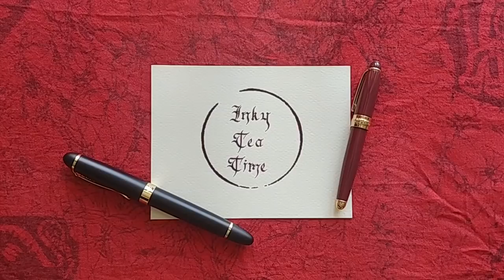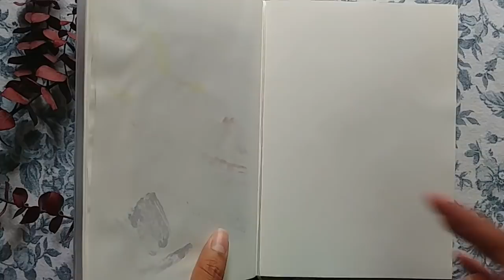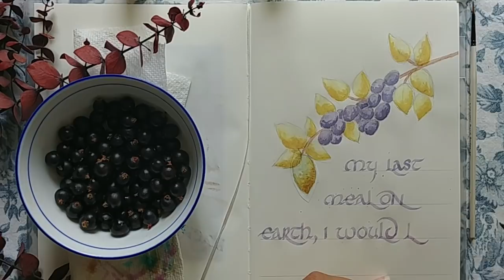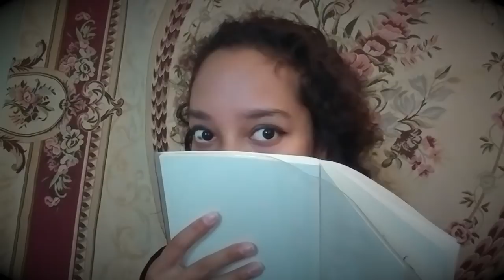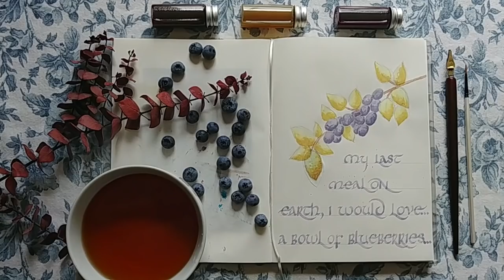Painting Blueberries with Homemade Inks (chatty draw with me) // Inky Tea Time Ep. 4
Let's draw with DIY ink! Join me with your favorite warm drink (or cold, your choice!) as I experiment with my new homemade natural inks, draw, do some calligraphy and talk to you guys.

I make new Inky Tea Time episodes every couple of months, so keep an eye out for the next one!

Created by Maydi Diaz